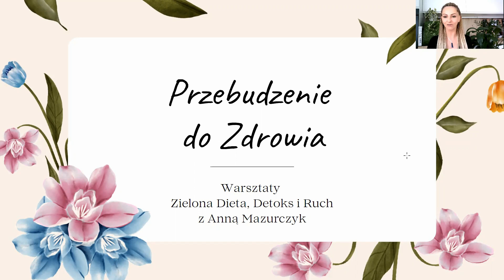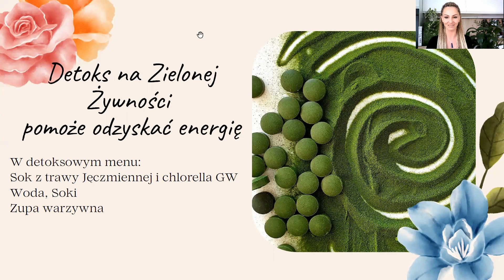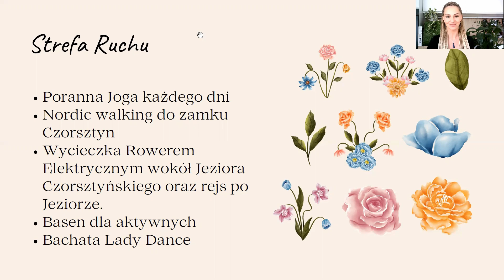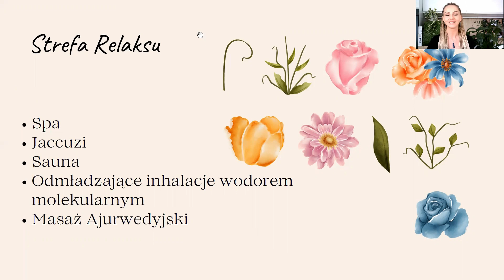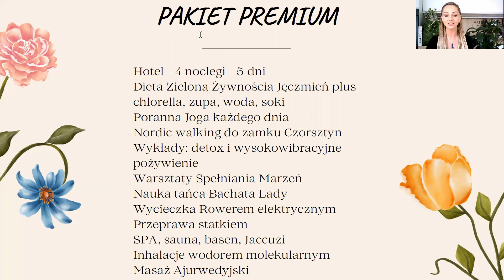Dodatkowe informacje! Warsztaty Czorsztyn maj 2022 Przebudzenie do zdrowia z Anną Mazurczyk.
Zapraszam na Warsztaty "Przebudzenie do Zdrowia z Anną Mazurczyk"
a w filmie i poniżej Informacja z Ostatniej Chwili!

Specjalnie dla Was odbędą się dodatkowe zajęcia i wykłady ( których nie ma w poprzedniej informacji) to znaczy:
Koncert gongów i mis w wykonaniu Mirka Ładosia
oraz Wykład o Biologii Totalnej i Ustawienia Hellingerowskie z Agnieszką Ziembińską
i UWAGA!
Gość specjalny naszych warsztatów : JANUSZ ZAGÓRSKI 😀😀😀
Będzie z nami 2 dni ( 17 i 18 maja 2022) z wykładami o kobiecej roli w czasach przebudzenia.

Do 1 maja mamy czas na wpłaty za warsztaty :)
Wtedy też wyślę dokładny grafik naszego spotkania :)
Zaczynamy 16 maja o godz. 12.00 i kończymy zjazd 20 maja o godz. 12.00 ( później oczywiście można zostać na dowolny czas i podziwiać okolicę, tylko pokój musimy opuścić do 12.00 ) a ja jeszcze będę tam dla Was do 17.00

Do zobaczenia!!! Cieszę się na spotkanie!!! 🥰😍🍀

W razie dodatkowych pytań bardzo proszę pisać na mail

Pozdrawiam serdecznie i ufam, że zobaczymy się w Czorsztynie🥰🍀😀

Pozdrawiam serdecznie,
Anna Mazurczyk 🍀🥰☘️